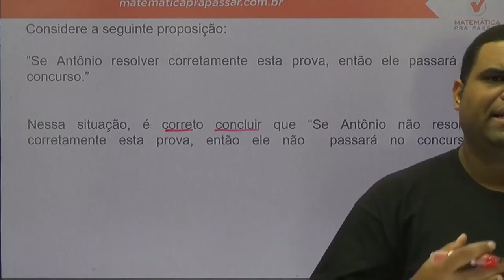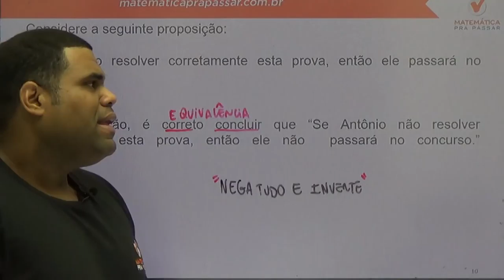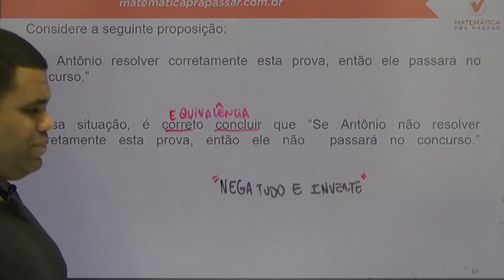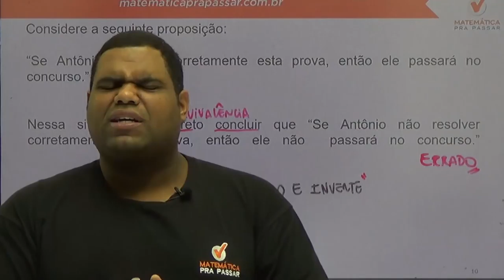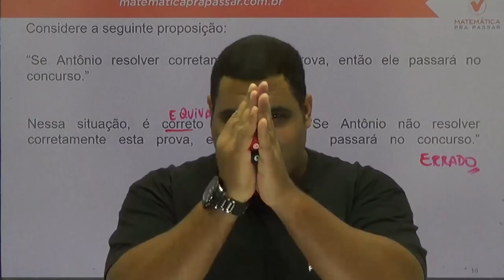Raciocínio Lógico para a ABIN - Dica de Equivalência - Banca Cebraspe - Cespe - UnB.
Estude Conosco!

Raciocínio Lógico para a ABIN - Dica de Tautologia - Banca Cebraspe - Cespe - UnB.